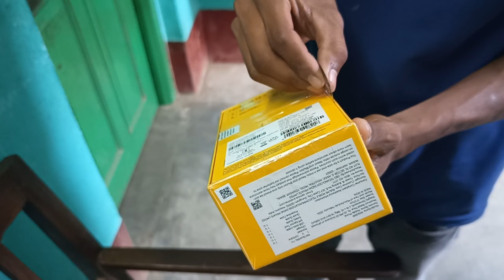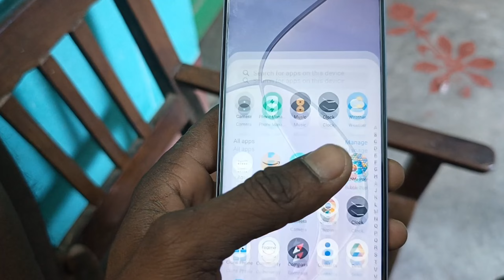Realme 12 5G New Mobile Phone Unboxing Under 20,000 Best Mobile Phone & Best Camera Phone